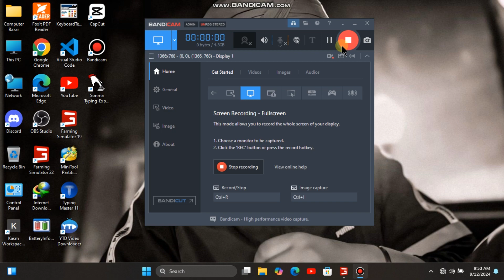New Holland 3630 Tractor || Power Testing In Cultivetor || Tractor Stunt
Mod Creadit= @scafion.x